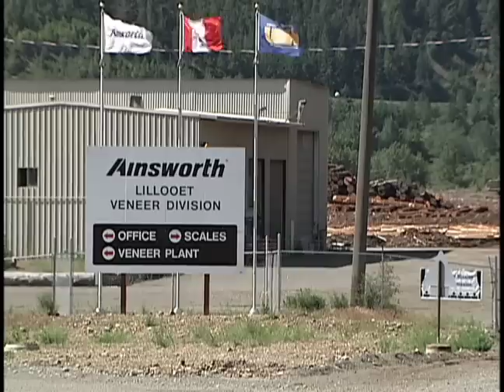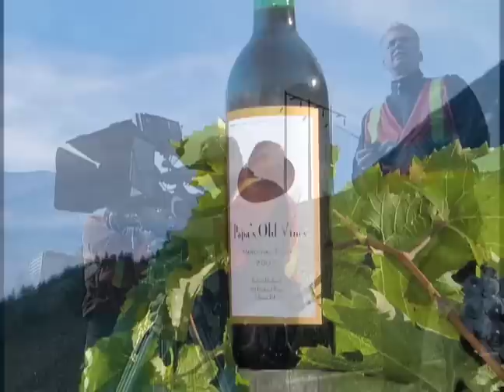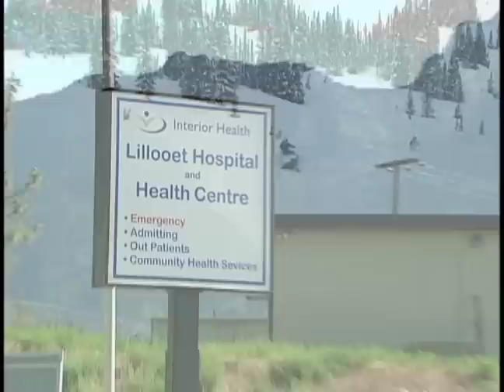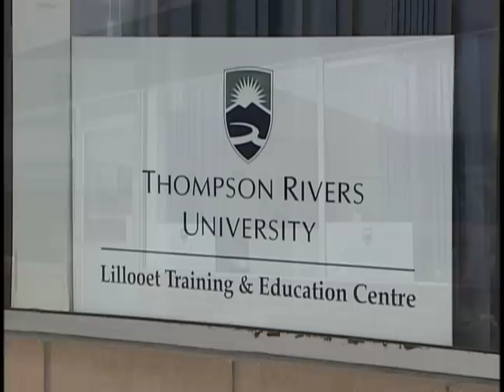Lillooet Part - 1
Spectacular scenery, wildlife, and history are just around the corner.  Lillooet, British Columbia's best kept secret, is within easy driving distance of Vancouver, Whistler, Kamloops and the Fraser Valley - come visit us and see what our community has to offer!